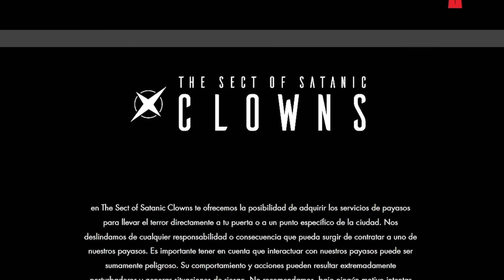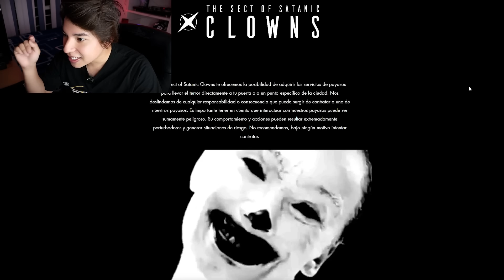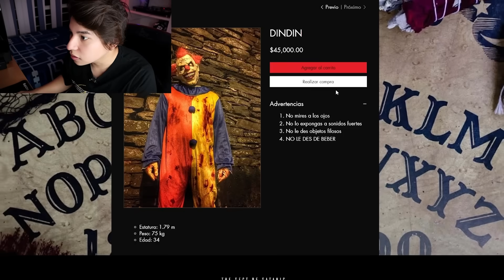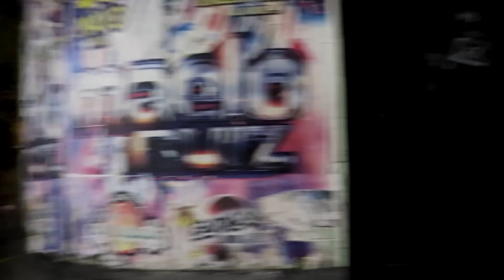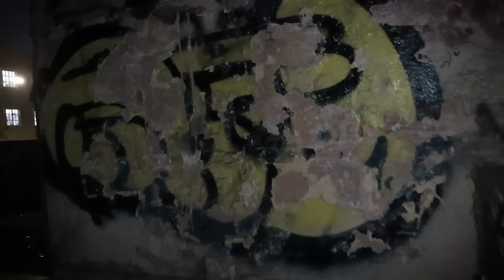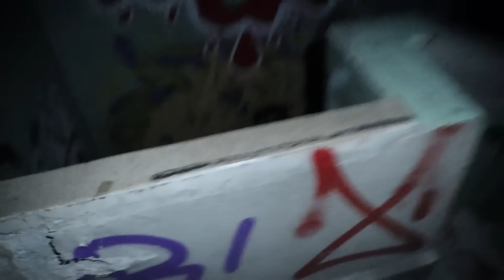COMPRE EL PAYASO DE LA DEEP WEB QUE SE ME APARECIO EN EL TUNEL DE FEDE | *ritual satanico*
El día de hoy compre el payaso DINDIN que me apareció en el túnel de fede, hoy decidí ir por el en busca de la verdad